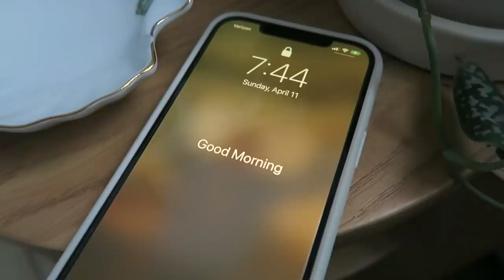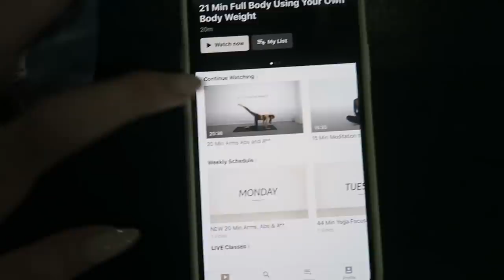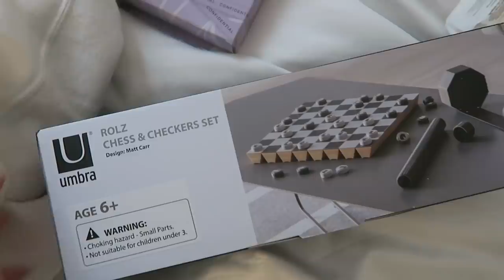my nyc sunday morning routine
i feel like i haven’t done a morning routine in agesss so this was so much fun for me! are you guys routine people or does your morning look different everyday? lmk in the comments!